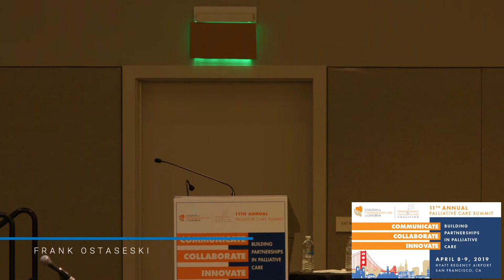Don't Wait: A pathway to fullfillment and an antidote to regret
Frank Ostaseski
Author, Founder of the Metta Institute